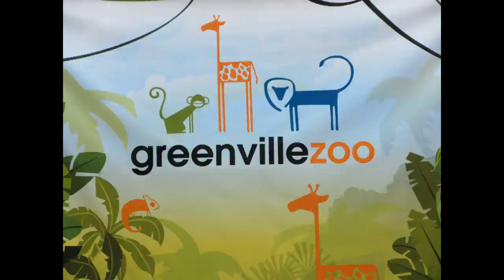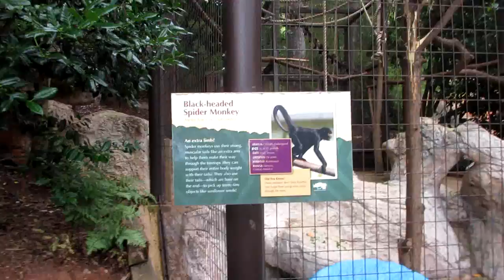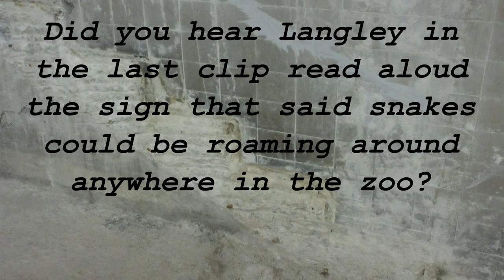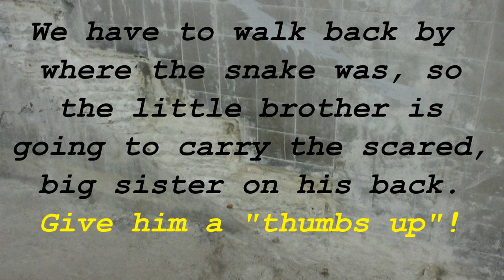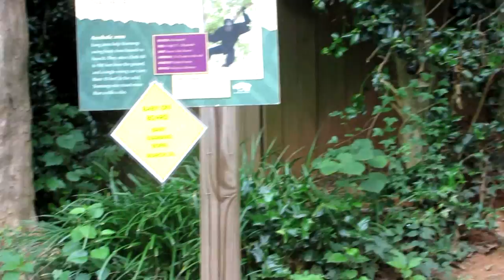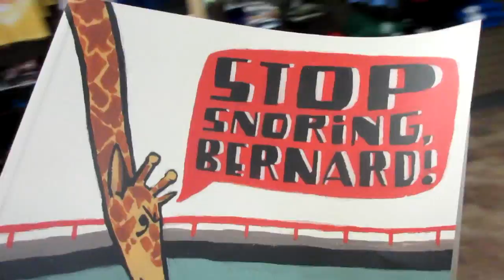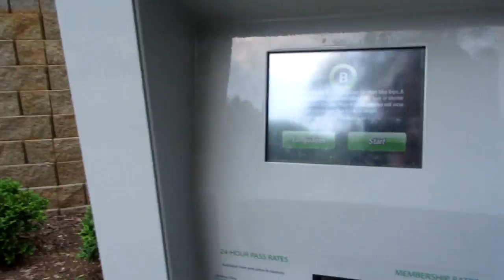GREENVILLE ZOO Cutest baby monkey (Siamang Gibbon)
First visit to the Greenville Zoo in South Carolina. We see the cutest baby monkey- a Siamang Gibbon- and another that plays with poop! Langley avoids a run-in with a snake. The kids even play on the playground.